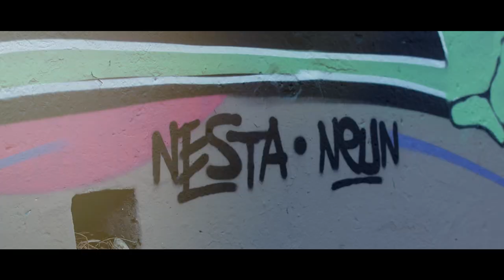Sprayday with Lack (video by Nine studio)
Powered by Shatro & Yerba mala shop Sarajevo. Video by Nine studio 2020.